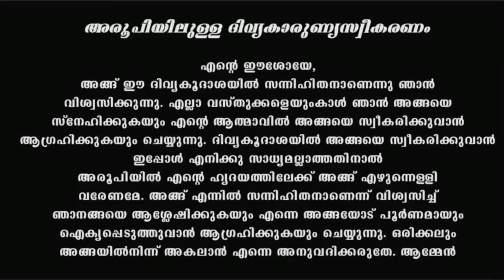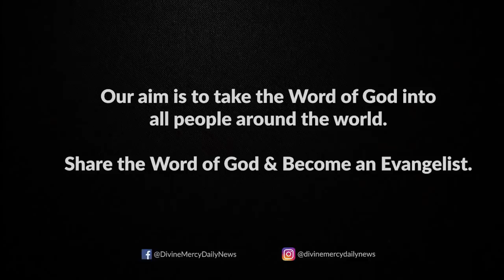Holy Mass I Malayalam Mass I October 7 I Thursday I Latin Rite I 6.00 PM